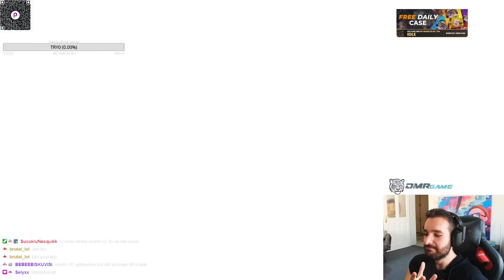RAKİBİ FARMLAYAN FİZZ !!!! YENİ SETTEN ÖNCE BİR TAKIM PLAYZLER ! | LOL